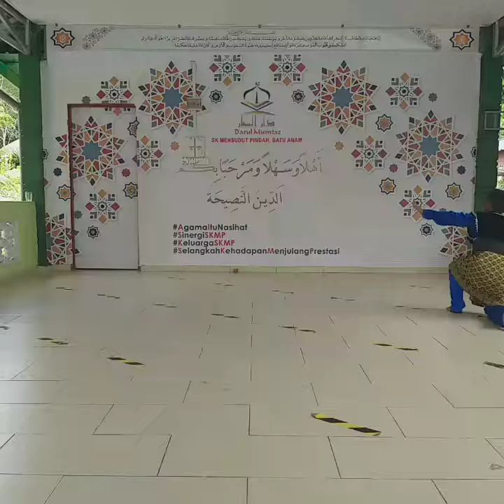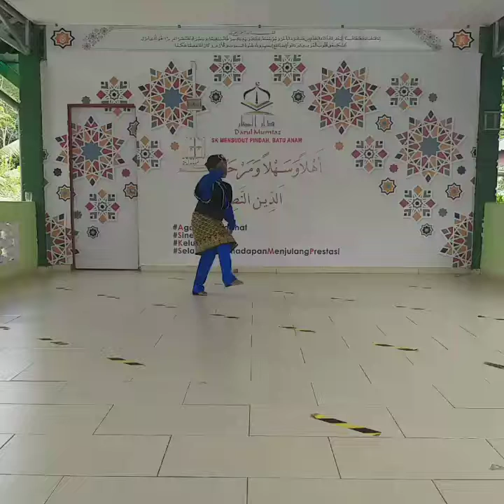SK MENSUDUT PINDAH JBA7014 SENI TARI SILAT SR 2022